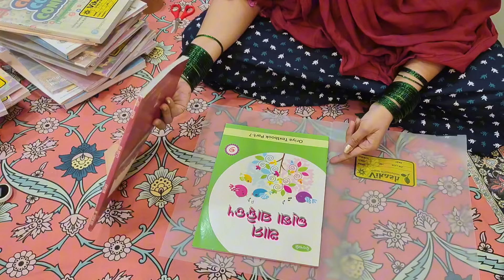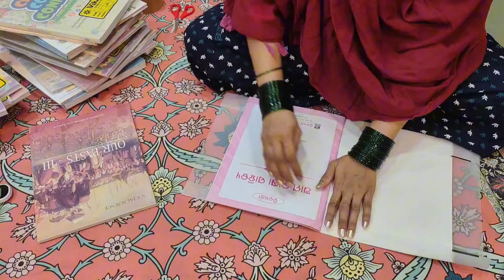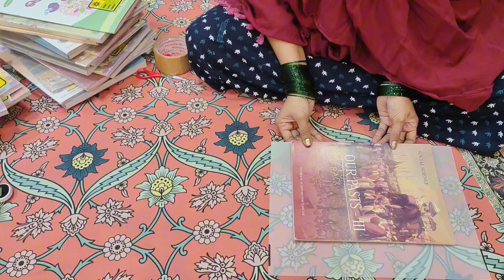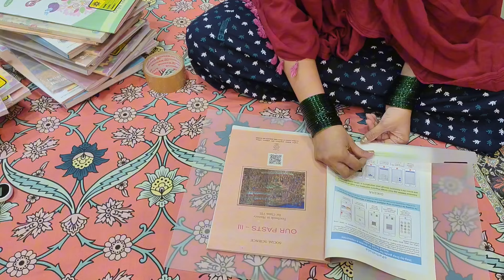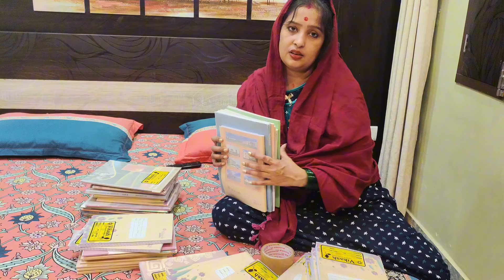Corn palak ki recipe🌽/Crockery unit set-up/Papa Riyan,Aayan se milne aaye/Indian mom busy routine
your queries-
corn palak recipe
recipe for corn palak
restaurant style corn palak
corn palak at home
books par cover keise chadhayein
crockery unit organising